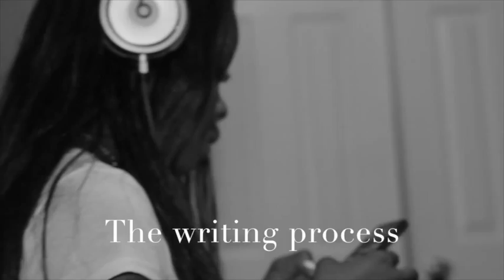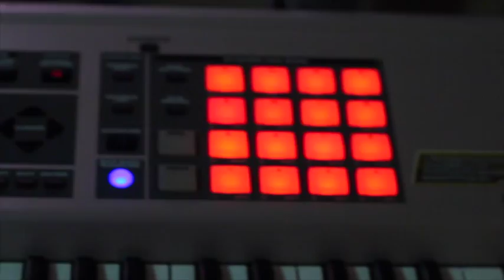Sum Serious the Takeover